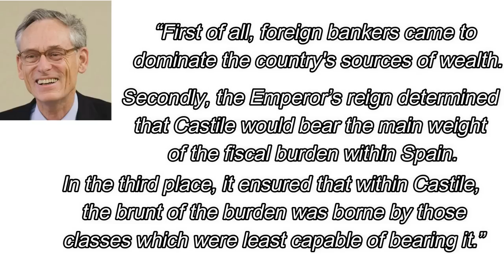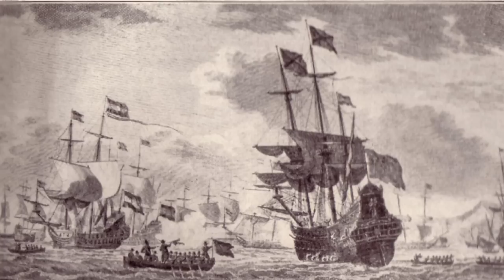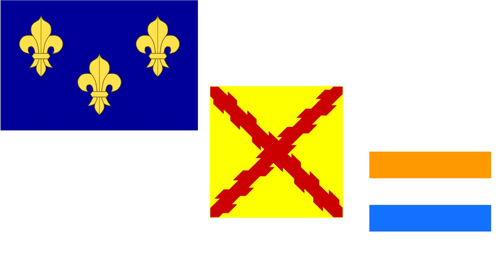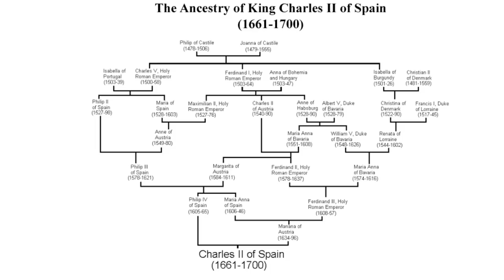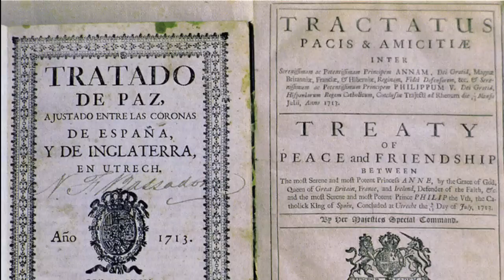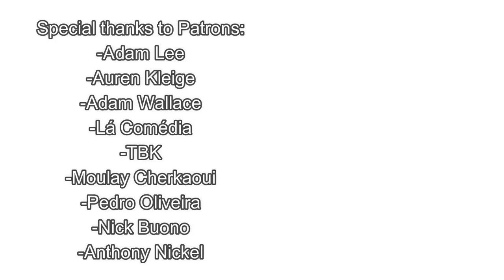House of Habsburg IV - The Spanish Decline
In the fourth installment of our series on the Habsubrgs, we accompany the Spanish decline.

Sources:
J.H. Elliot- Imperial Spain 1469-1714
Henry Kamen- Spain 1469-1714: A society of conflict
Henry Kamen- Empire: How Spain Became a World Power, 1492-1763

Written by Andrew Szekler